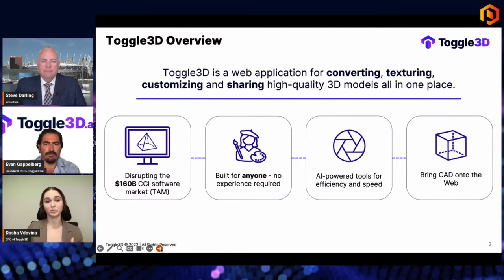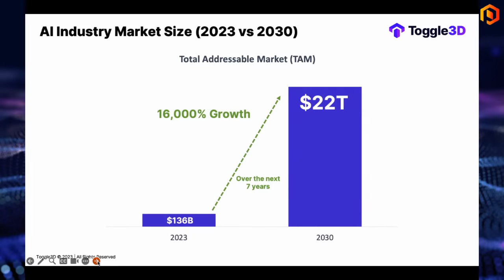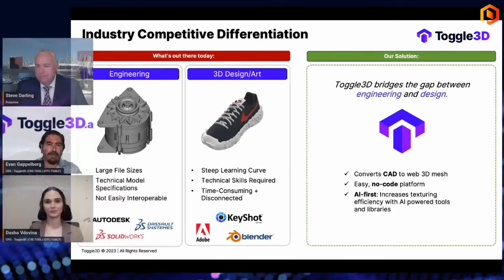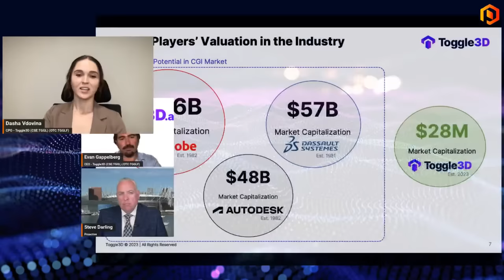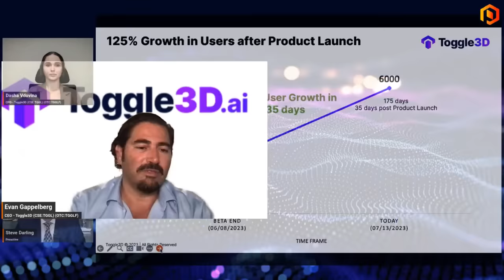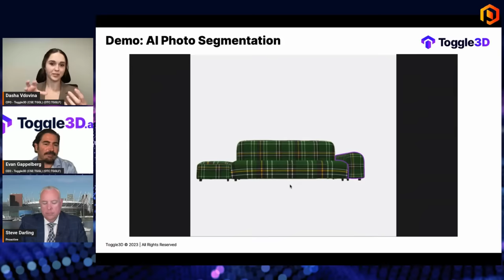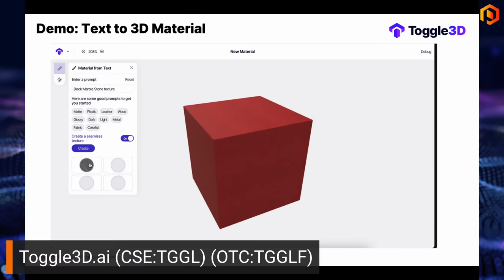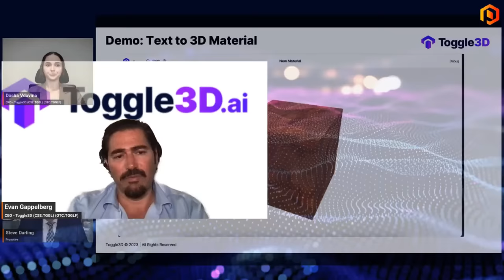Toggle3D.ai to demo powerful new AI platform features and what this means for user growth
CEO Evan Gappelberg and Chief Product Officer Dash Vdovina joined Steve Darling from Proactive with a Livstream event focussing on the first 30 of Toggle3D as they showcased the achievements and progress made in its first 30 days as a stand-alone company. They announced that over 6,000 people have already utilized the technology platform, indicating a strong initial adoption and interest in Toggle3D.
Additionally, Toggle3D unveiled exciting news about upcoming features that will be introduced to the platform as part of the pro version. These features are designed to enhance the user experience and provide additional value to Toggle3D users. While specific details about the new features were not mentioned in the provided information
The Livestream event served as an opportunity for Toggle3D to engage with its audience and share insights into the company's achievements and future plans. As a stand-alone entity, Toggle3D is focused on providing innovative solutions in the 3D technology space, and the event highlighted its early success and commitment to ongoing development and improvement.